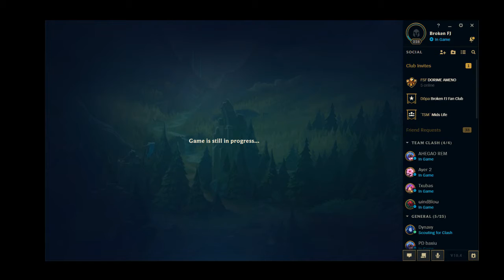FSF Team Clash Segundo game